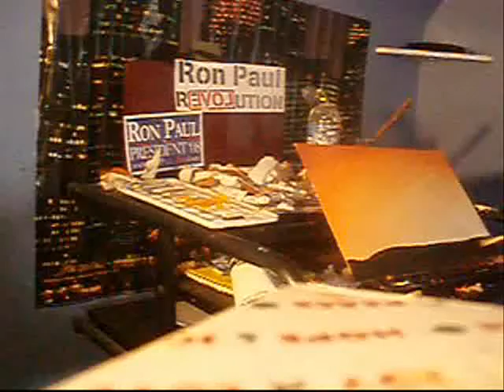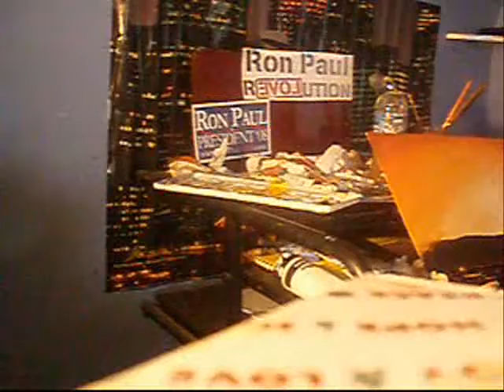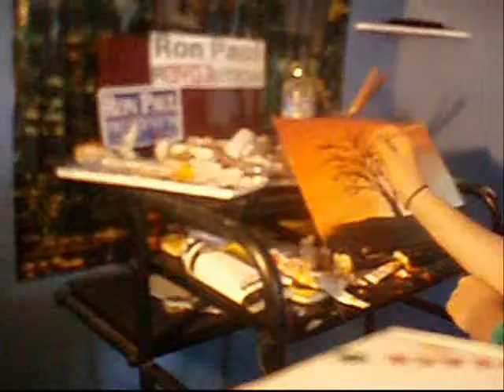tree painting :P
since Tim Gagnon's was so incredible.

song: Psapp - Calm Down